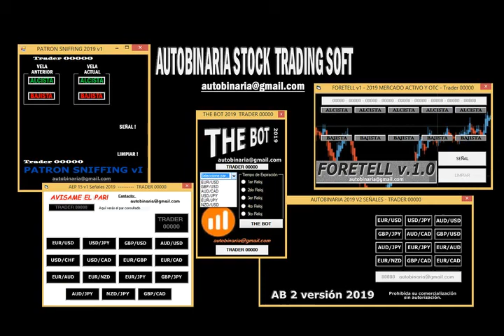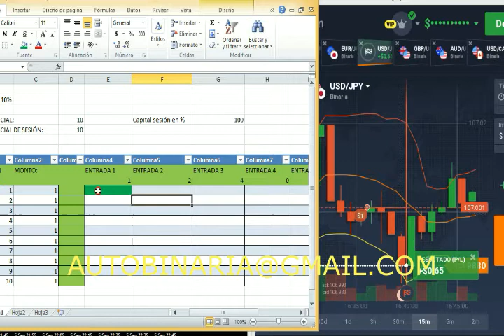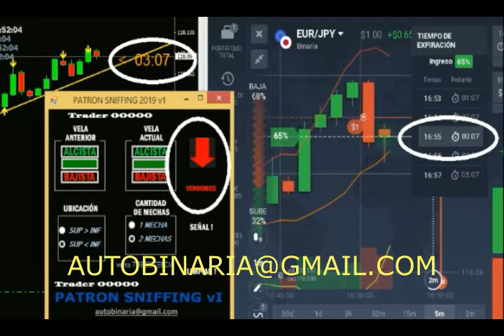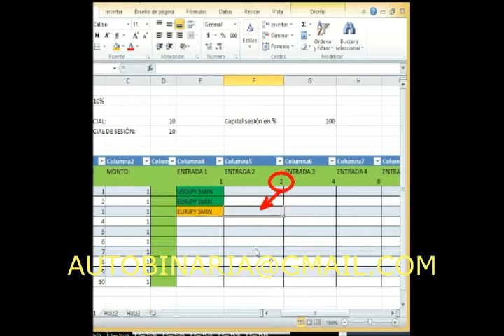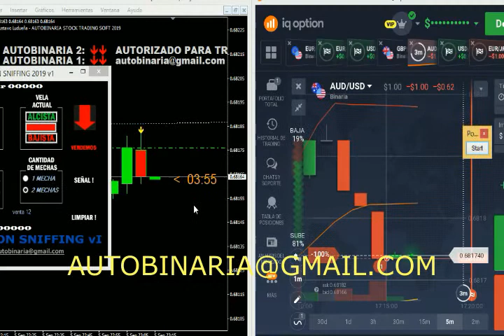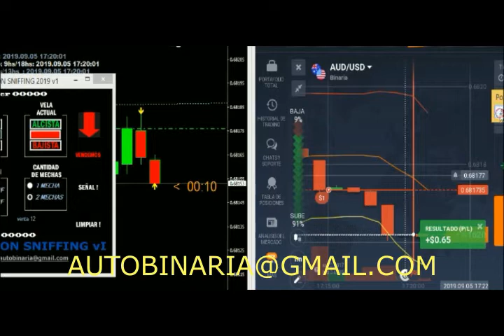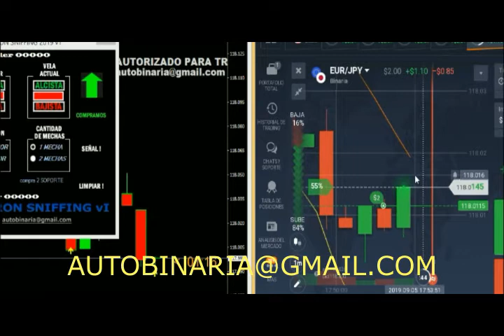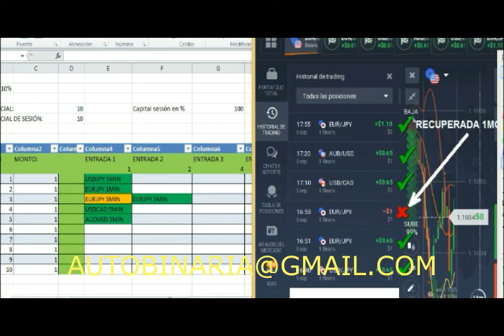10 Indicador AUTOBINARIA STS y Patron Sniffing con bandas de bollinger Binary Options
Sesión de 5 operaciones con 6 entradas en total.

Plantilla AUTOBINARIA STOCK TRADING SOFT.
Software PATRON SNIFFING.
Indicador Bandas de Bollinger 10-2.

En Telegram:
T.me/autobinaria